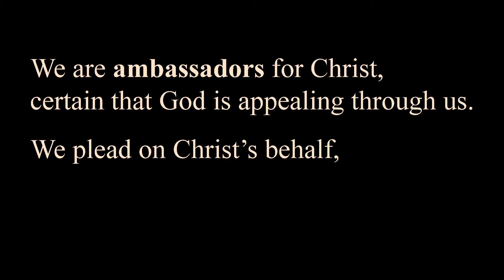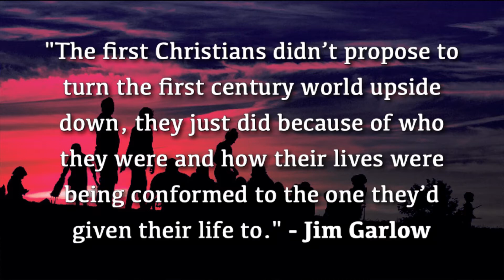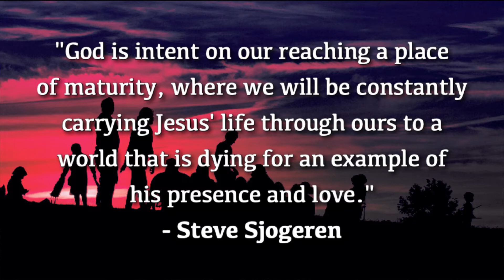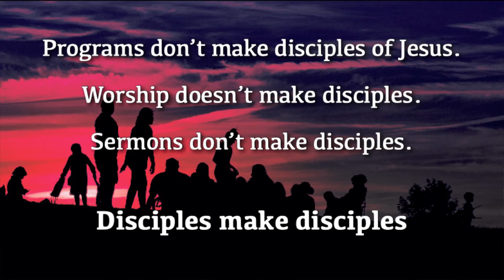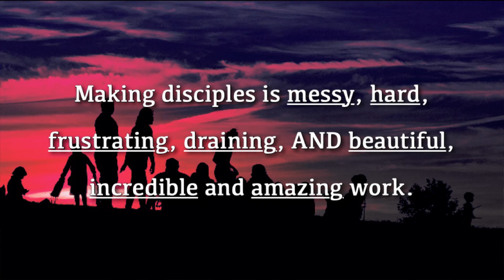Human Bibles - Salt, Light, City on a Hill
What it means for us to be seen as a Christian is that we live like Jesus has made a difference in our lives. This way of living sets us apart not as ones who are "holier than thou" but as ones who spread the light of the Good News to others. Jesus called us "salt," "light," and "a city on a hill." What do each of these descriptions have to do with the way we live our lives?